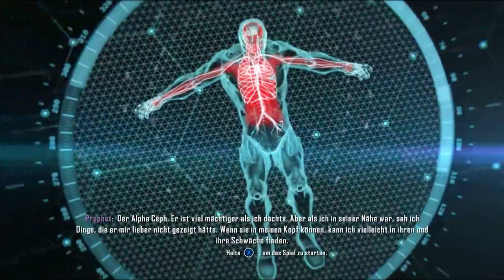Let's Play Crysis 3 - Psychos Vergangenheit - German Deutsch Gameplay Part 07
Let's Play - Aliens Colonial Marines Gameplay Walkthrough with Commentary
Let's Play - Aliens Colonial Marines Gameplay - German Deutsch